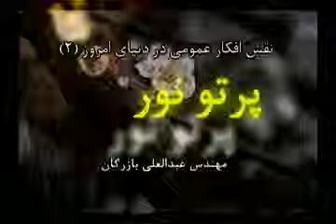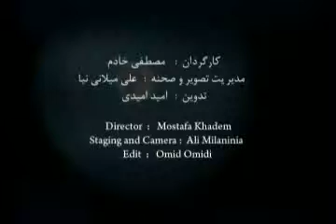Afkare Omoomi va SarNeveshte Mellat-ha 2 افكار عمومى و سرنوشت ملت‌ها ۲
نقش افكار عمومى در سرنوشت ملت‌ها در دنياى امروز ۲
بررسى نظر سنجى بی بی سی درباره ميزان محبوبيت كشورها
آيا از ديدگاه دينى ضرورتى دارد براى افكار عمومى جهانيان بهائى قائل شويم يا كافى است مطابق باورهاى مذهبى خودمان عمل كنيم؟
نقش جريان سريع اطلاعات در دنياى امروز و تأثيرى كه در تغيير افكار عمومى و سرنوشت ملت‌ها گذارده است.
تكنولوژى مدرن در ارتباطات راه دور چگونه تبديل به نيروى تعيين كننده در مناسبات ملل شده است؟
مثال‌هاى تجربى: فروپاشى اتحاد جماهير شوروى، چين، ايران، عربستان و ...
نفوذ تكنولوژى جديد از همه مرزها و محدوده هاى ممنوعه و جريان جهانى شدن
وضعيت مسلمانان در تحولات انقلابى نظام نوين جهانى و موج سوم انقلاب صنعتى
قرآن درباره جذب افكار عمومى چه ديدگاه و برنامه‌اى دارد؟
ضرورت احترام مسلمانان به موازين حقوق بشر و مقررات بين المللى و قوانين داخلى كشورهاى ديگر.
سنت پيامبر در ايجاد وحدت، بهره بردارى از افكار عمومى و جذب دل‌هاى مخالفين